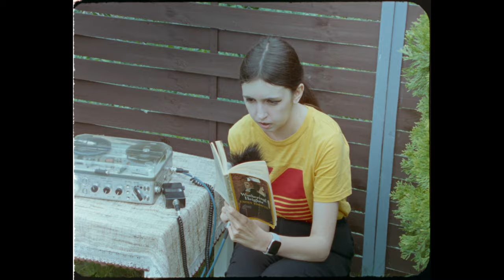Arriflex 16BL and Nagra 4.2 16mm film sync test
In the 1970's both Arriflex 16BL 16mm film camera, and Nagra 4.2 portable tape recorder were a professional equipment, widely used for on location shooting in TV and film production environments.

Today, some decades later, both are again tested on location for sync filming.

Image details:
- Shot with Arri Arriflex 16BL equipped with Jensen 505 crystal sync attachment
- Shot on Kodak Vision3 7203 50D color negative film 100ft daylight spool
- Carl Zeiss Vario Sonnar 12,5-75mm T2.8 and Angenieux 12-120mm T2.5 blimped zoom lenses were used at f/5.6
- Camera was used handhold

Sound details:
- Recorded with Kudelski Nagra 4.2 one track tape recorder
- Recorded with Sennheiser MKH 405 condenser microphone (T power)
- Internal Nagra QPAU-T universal preamp was used
- Recorded on BASF PER 528 magnetic tape
- Tape speed was 7.5 ips (19 cm/s)
- Pilot sync track recorded with built in QGX crystal generator
- Sync track resolved in playback with built in QSLO resolver circuit

Additionally, small beep box by ASC Audio Services Co. was used for marking head and tail slates.

ECN-2 processing: ANDEC Cinegrell Filmtechnik, Berlin
4.7K open gate scanning: RetroCut, Hamburg

0:00 Take 1
1:05 Take 2
2:02 Take 3